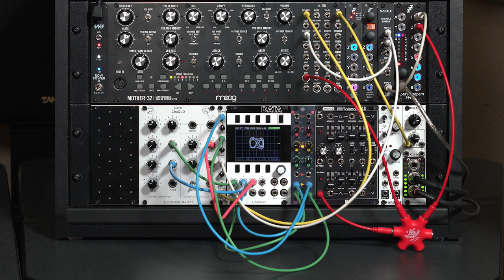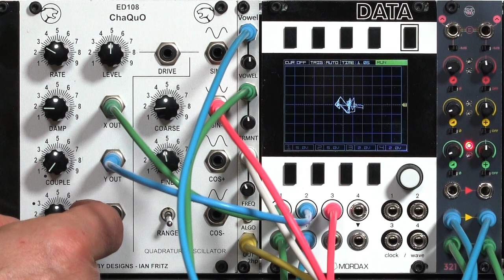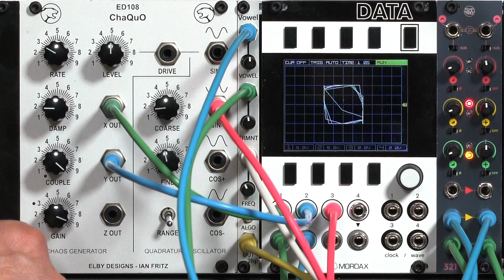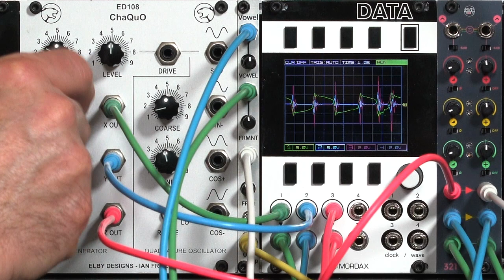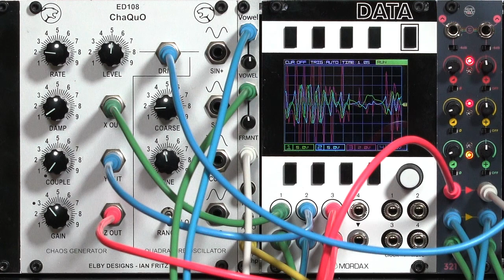Ian Fritz/Elby Designs ChaQuO 2/2: working in multiple dimensions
Most chaos-based modules have multiple outputs, taken at different points in their internal feedback loops. All of the outputs run at the same underlying frequency and are related in a general way, but have different waveforms present. In this movie we exploring using it to drive two and then three parameters of a 2hp Vowel vocal synthesis module, making it “speak in tongues”…